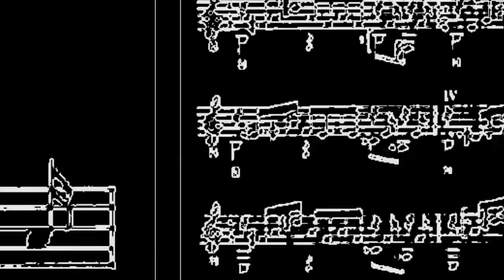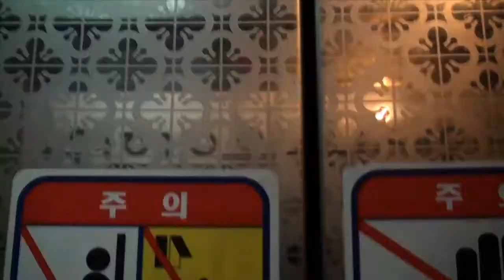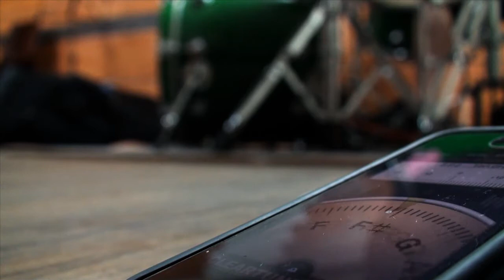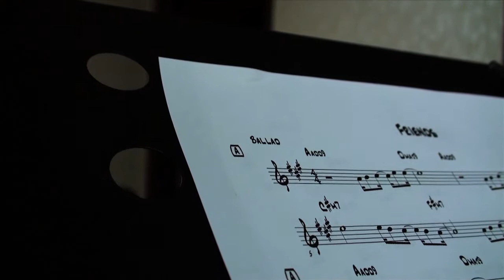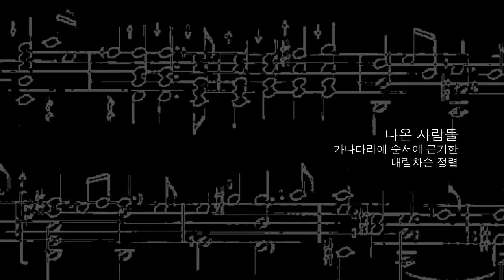The Story of Music Study #5 - Jazz